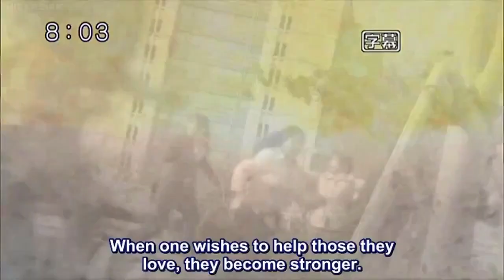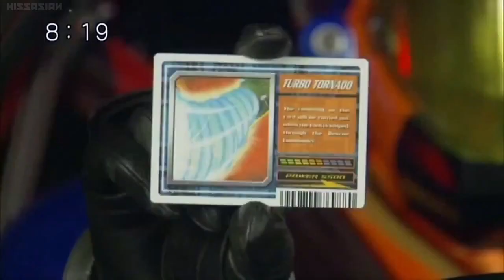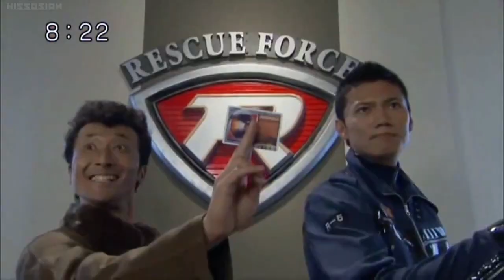출동! 레스큐포스 41화